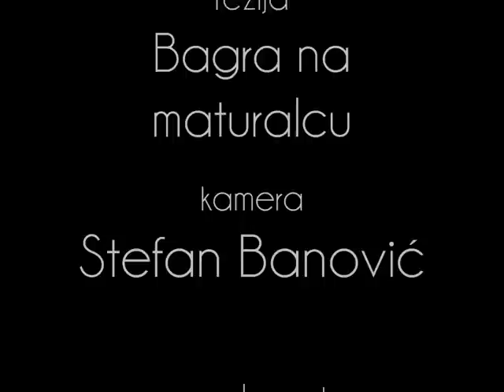Šamaranje!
Od tvorca legendarnog Šamara! dolazi nastavak pod naslovom "ŠAMARANJE!"